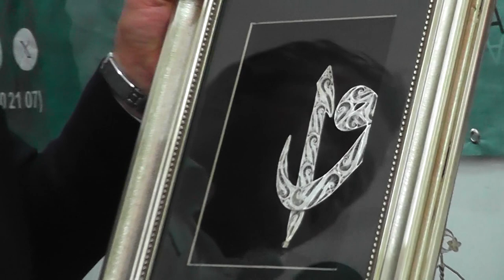Trabzon Günleri 2. Gün İkinci kısım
Trabzon Günleri 2. Gün İkinci kısımi
Trabzon Dernekler Federasyonu Gençlik Kolları Fetih Yürüyüşü Öncesi Hazırlık.Bağcılar Trabzonlular Dernek Başkanı Etem Coşkun , Beylikdüzü Trabzonlular Dernek Başkanı Aliosman Esertaş , Ortahisar belediye Halk eğitim merkezi , Gaziosmanpaşa Belediye Başkanı Hasan Tahsin Usta  Kurucu Başkan Mustafa demir Ve Genel Başkan İsmail Şatıroğlu Röportaj.